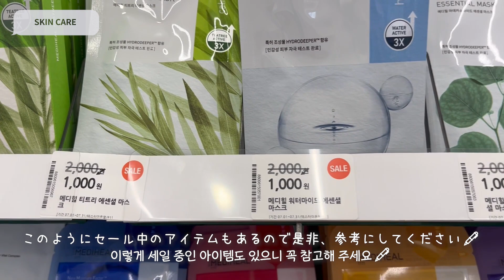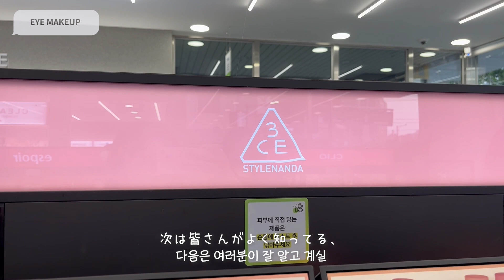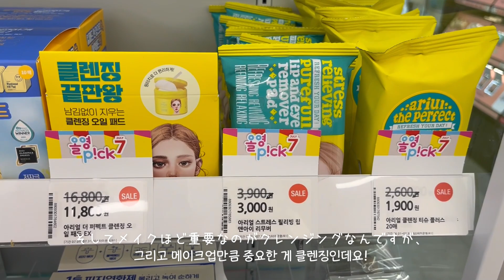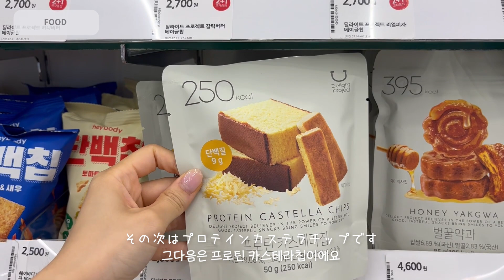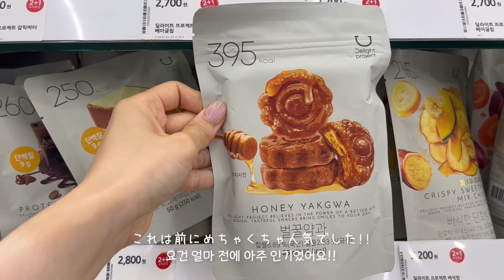(ENG) 韓国の女子大学生が本当にオススメする「オリーブヤング」のコスメ💄＆スキンケアアイテム✨！| ヘアケア、食べ物、クレンジングまでオリーブヤングのA to Z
韓国の女子大学生がオススメするコスメやスキンケアなどオリーブヤングのA to Z！

𓂃𓂃𓂃𓂃𓂃
00:00 OLIVE YOUNG✨
00:22 SKIN CARE
01:06 BASE MAKEUP
01:46 EYE MAKEUP
03:19 LIP MAKEUP
04:12 CLEANSING
04:36 HAIR CARE
05:00 BEAUTY TOOLS
05:34 FOOD
𓂃𓂃𓂃𓂃𓂃